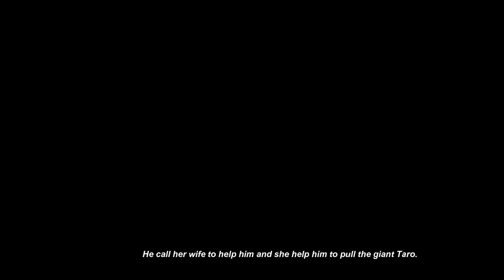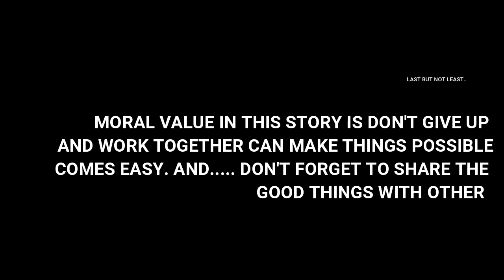THE GIANT TARO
This for academic purposes only